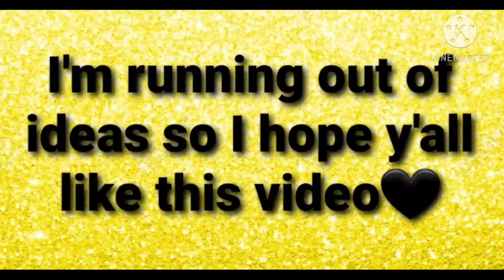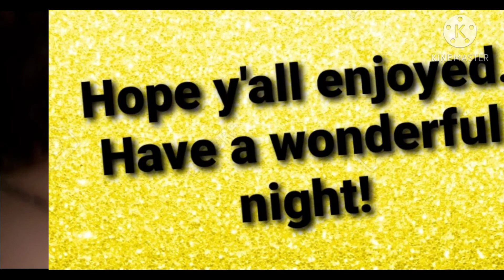A Day In The Life of Amara Jo | Working With Mom | Vlogmas Day 17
12-17-20

I am running out of ideas, so today y'all just get a whole video of just Amara and what she did today. I hope y'all enjoy. I know y'all love Amara so this should be nice for y'all.